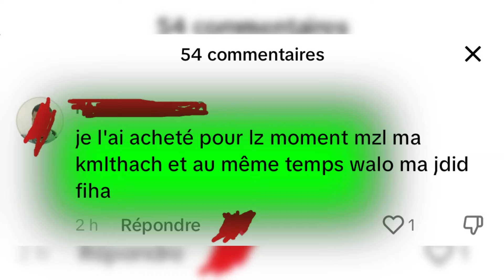عودة الاحتيال الى الجزائر😰الجزائر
كل يوم يضهر  نصاب جديد على مواقع التواصل الاجتماعي في الجزائر
ويقول انو خبير في مجال التجارة الالكترونية او التداول و يحاول يكسب مشاعر الشباب الجزائري المكسورة و الي دائماً يحلمو يحسنو من جودة حياتهم فبعد دراستهم جيداً يوهملهم انو انسان ناجح في كل شيء ويخليهم يحسو بالفقر الساقع

حتى يوكلهم الطعب و يبيعلهم الوهم بالمال الحقيقي
للاسف قلت التوعية عند شبابنا خلاهم يكونو ضحايا سهلة لهاذ الفئة من  بائعي الوهم على الانترنت.